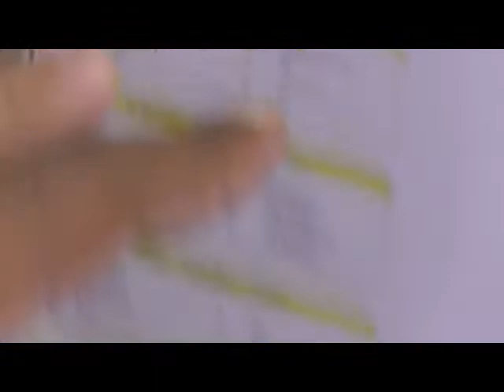SORTEIO 4ª COPA UNIÃO